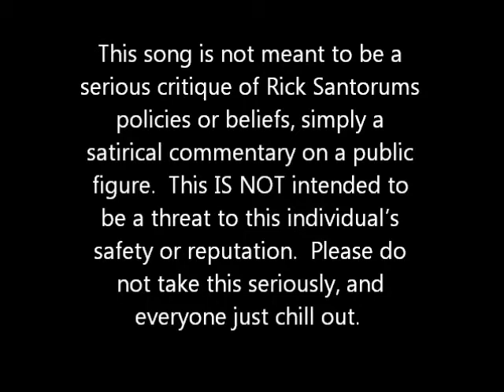The Uke-Uza: Ballad of Rick Santorum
This song is not meant to be a serious critique of Rick Santorums policies or beliefs, simply a satirical commentary on a public figure.  This IS NOT intended to be a threat to this individual's safety or reputation.  Please do not take this seriously, and everyone just chill out.